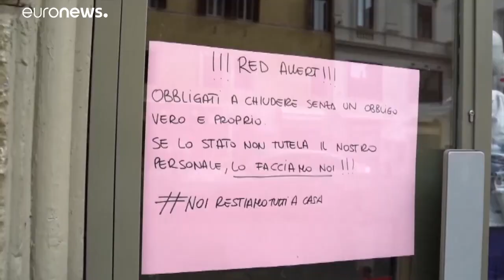Csöndes ünneplés Európában: fokozatosan enyhítenek a szigorú intézkedéseken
Hét elejétől Olaszországban is enyhítenek a koronavírus-járvány miatt bevezetett, mintegy két hónapja tartó szigorú intézkedéseken.…